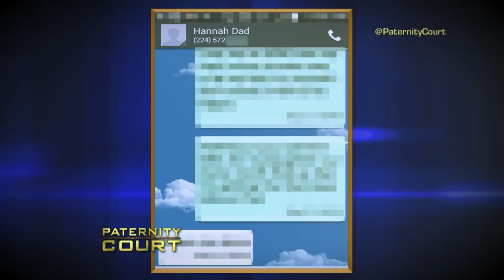The Best You Are The Father Moments On Paternity Court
The Best You Are The Father Moments On Paternity Court. In this video, we go over The Best You Are The Father Moments On Paternity Court.